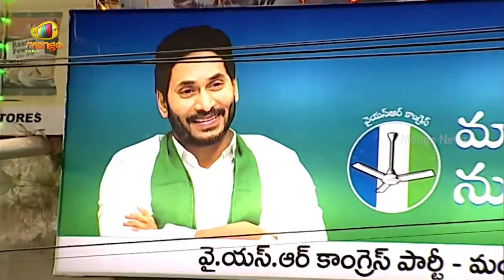Minister Jogi Ramesh Sensational Comments On Nara Lokesh | YCP Vs TDP | AP Politics | Mango News